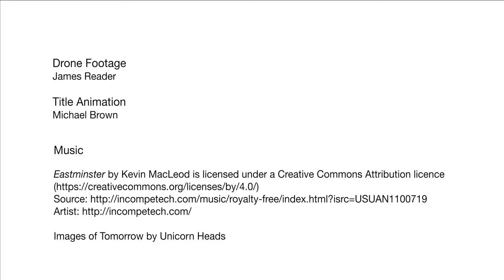THREAD by Seiko Kinoshita, film by Daniella Sasaki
A contemporary textiles installation and atmospheric lantern lit walk was created for the Derwent Valley Mills World Heritage Site during October 2019.

This major commission, funded by National Lottery Heritage Fund and Arts Council England for the World Heritage Site’s Great Place Scheme was the second of 3 programmed arts commissions. Entitled “Thread” and the creation of Japanese textile artist Seiko Kinoshita, the commission drew attention to the rich heritage of Belper, in the heart of the World Heritage Site.

Seiko approached this by bringing together two concepts under the title THREAD. Her inspiration and vision combined a fascination with the history and stories of the World Heritage Site, along with the social stories of the communities that built up around the cotton mills and a desire to bring together the shared textile heritage of Japan and the UK.

Contemporary Textiles Installation

The first concept, “Threading Through Time” was a site specific installation located in the historic basement of the Strutt’s North Mill Museum in Belper. The installation combined over 300 previously unused cotton bobbins, and coloured cotton thread inspired by the colours of the River Derwent. The threads were meticulously placed paying close attention to tension and order to stunning effect. This attention to tension and order would have been something that millworkers would have needed in the handling of the cotton spinning machines. Seiko wanted to acknowledge this in the work.

Seiko also created a soundscape incorporating sounds from inside different textile mills past and present, including the Tomioka Silk Mill World Heritage Site and Usui Seishi, the largest silk mill in Japan, John Smedley Ltd, and Masson Mills. Seiko also spoke to people who work and used to work in textile mills such as John Smedley Ltd and Belper’s East Mill, and their voices were included in the soundscape as they remembered and mimicked the sounds that the machinery made.

Following a successful launch event and much interest in experiencing Seiko’s installation, the power of nature impacted on her work with intense rainfall leading to high levels of the River Derwent that resulted in flooding of the basement at Strutt’s North Mill. Everyone involved was reminded of the challenges overcome by Jedediah and William Strutt 240 years ago as they were developing their Cotton Mills powered by this sometimes unpredictable source. THREAD subsequently took on a new form; where Seiko had created something structured and ordered, the power of the water left a more disordered, chaotic arrangement.
Seiko said,
“I was of course shocked to see with my own eyes the flooded basement, but at the same time I was amazed the power of nature can create such interesting chaos.”
Cllr Barry Lewis, Chair of Derwent Valley Mills World Heritage Site Partnership Steering Group said
“The installation that Seiko created in the basement was stunning; we were delighted with how the accompanying soundscape invited visitors to experience the work on a more emotional level. It was really special that she also made the connection between the shared textile heritage between Japan and the UK.”

Lantern Lit event with the Community

The second, interconnected concept, “Threading through Communities,” was a lantern lit event for the community. Seiko created a lantern design inspired by the shape of the cotton bobbin, and the Japanese tradition of illuminating paths with lanterns. The lanterns combined cotton thread, including John Smedley’s Sea Island Cotton, paper and other natural materials to thread through each lantern to create beautiful effects.

She worked with 500 people from local community groups such as the Belper Clusters Heritage Group, local schools, Church and craft groups to make the lanterns. These were then installed in St Peter’s Church located in a historically significant area in Belper where the workers from the cotton mills lived. This area contains some of the earliest examples of industrial housing in the world.

Visitors were also entertained by poetry readings influenced by the story of the Strutt family, written by Belper Clusters Heritage Group poet, Jeanette Burton and brought to life for the first time by Captive Audience Theatre Company.

Seiko said, “I felt very privileged to work on this project. Strutt’s North Mill is full of hidden interesting history and heritage. I was especially inspired by how the socially – minded Strutt family built a thriving community in Belper and I wanted to shine a spotlight on the unique areas they built and create an opportunity for communities to get together. I was also fascinated by the World Heritage Site status of Derwent Valley Mills and found many similarities to the Tomioka Silk Mill in Japan which was inscribed as a World Heritage Site in 2014. I hope my installation brought together the unique aspects of those mills, memories and the future of the Derwent Valley. ”